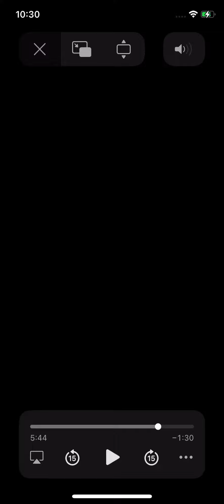If conker was the last smash ultimate dlc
This is just something I always hoped for but alas I guess we we won’t see the RARE reunion we wanted in smash ultimate also I hope for the next smash if conker gets in they use his project spark design which is his n64 design in HD like banjo and kazooies in smash ultimate